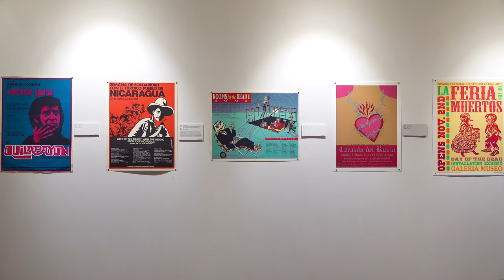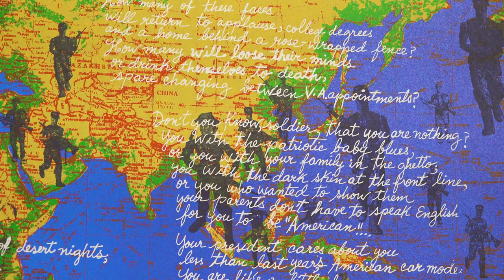Mission Gráfica 46 Years - Closing Reception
Video by Sarai Montes